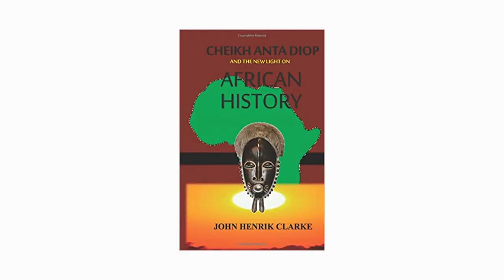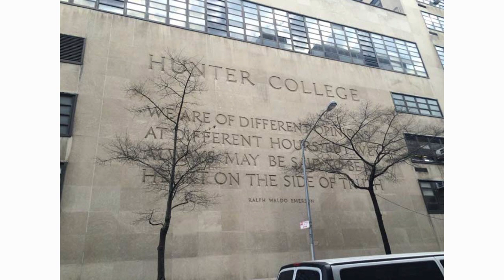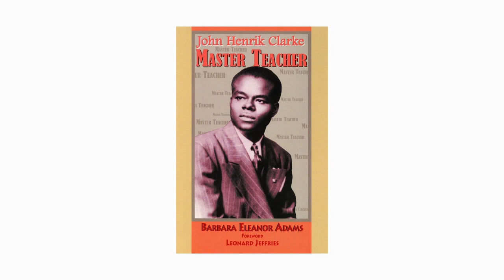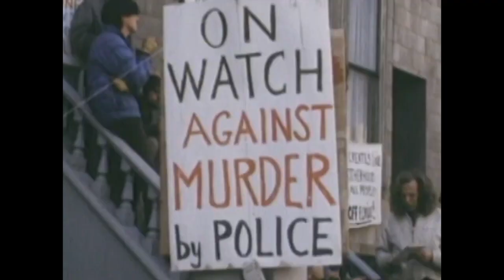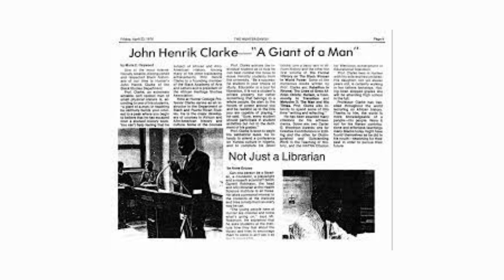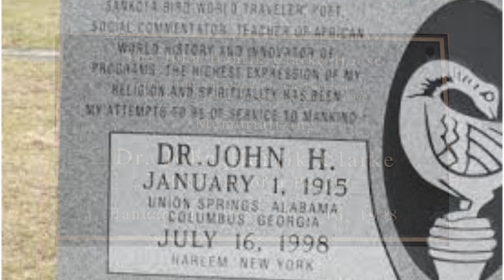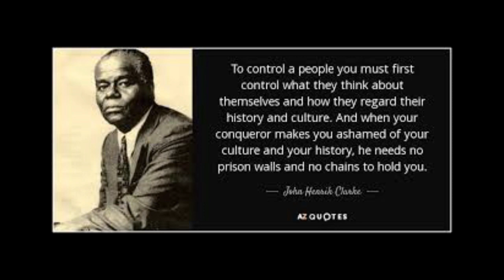John Henrik Clarke - LEARN FROM HIM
UCMS have produced four short 5-10min documentaries to celebrate this year’s Black History Month.
First up… John Henrick Clarke -  Learn from Him, a review of Wesely Snipes Black Dot Production and a profile of John Henrik Clarke as well as a History and life lesson.